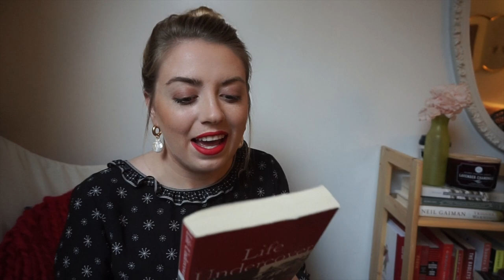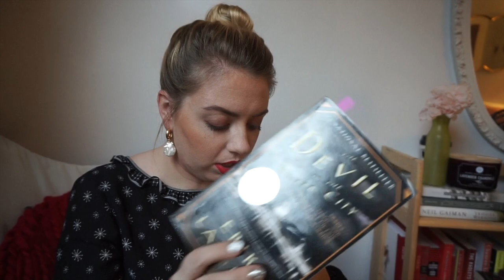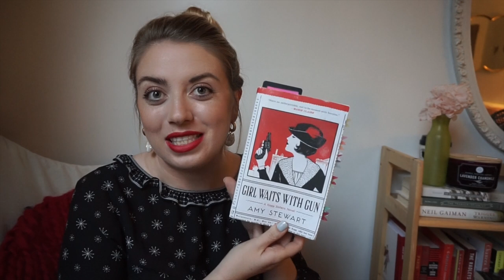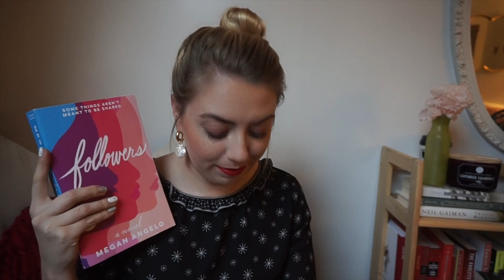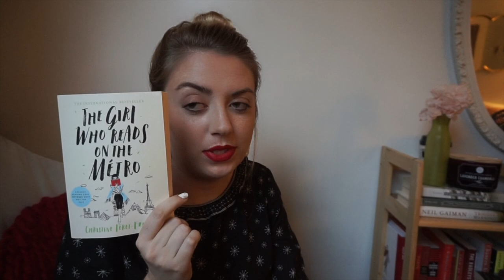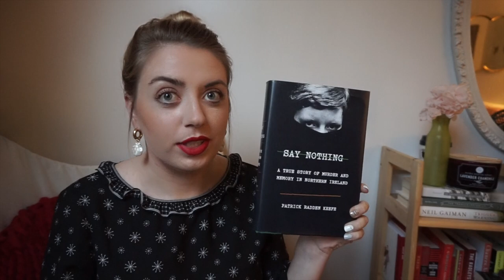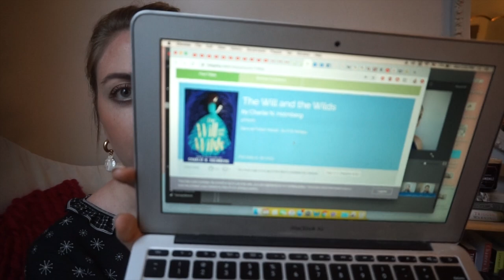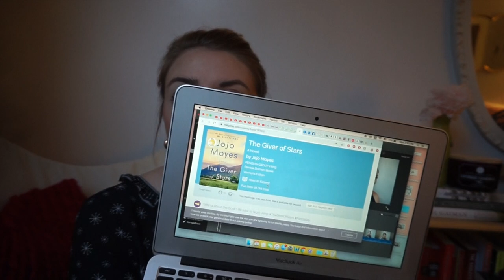Breaking News: Librarian Ignores her December TBR to Mood Read!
When I say " ignores," I mean I've already read The Girl Who Reads on the Metro by Christine Feret-Fleury on a snowy day, joined a new buddy read for VE Schwab's Vicious on Bookstagram, and purchased a PERFECT used stack from the Boston Public Library's book sale (keep an eye out for that haul soon!)

Do you follow your planned reads? Or are you more of a mood reader?

Books mentioned:
Life Undercover: Coming of age in the CIA by Amaryllis Fox
The Devil in the White City by Erik Larson
Girl Waits with Gun by Amy Stewart
Creatures by Crissy Van Meter
Followers by Megan Angelo
Say Nothing: A true story of murder and memory in Northern Ireland by Patrick Radden Keefe

Netgalley ARCs mentioend:
The Will and the Wilds by Charlie N. Holmberg
Westering Women by Sandra Dallas
The Giver of Stars by Jojo Moyes